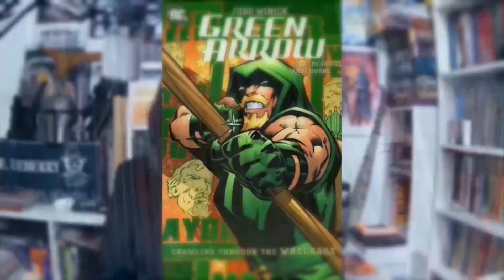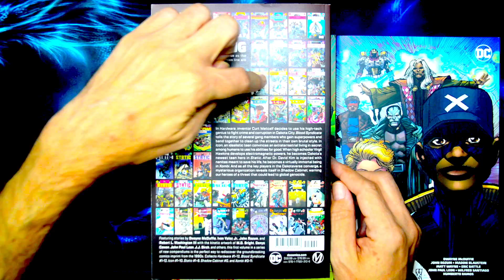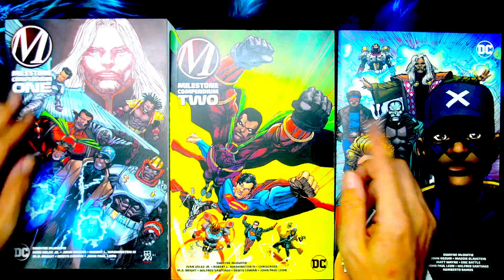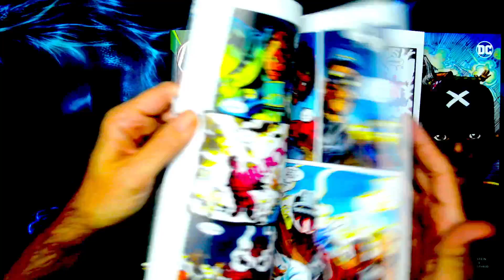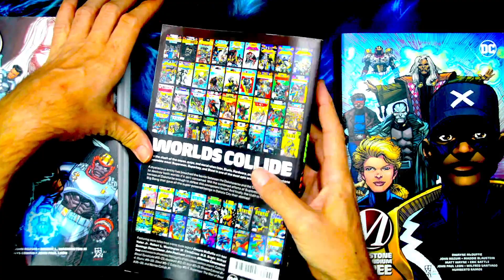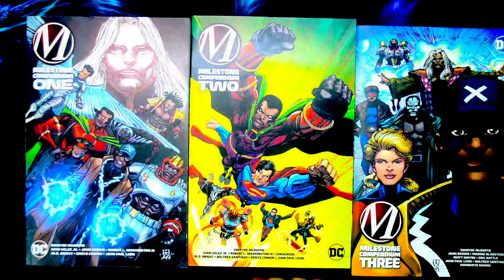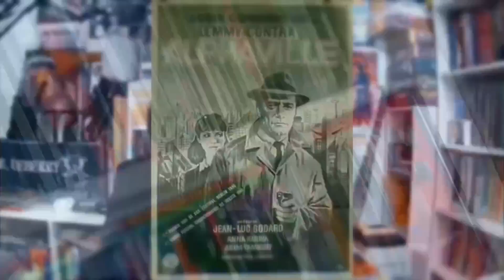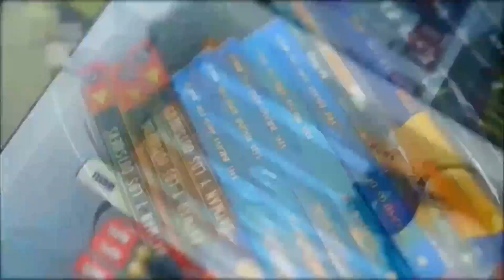Milestone. Rompiendo los límites en los 90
Una lista de recomendaciones, no las compréis en Amazon si podéis evitarlo, apoyad el comercio local😀

La lista de cosas que sigo. Y si alguien quiere comprarme algo por navidad yo acepto 😚